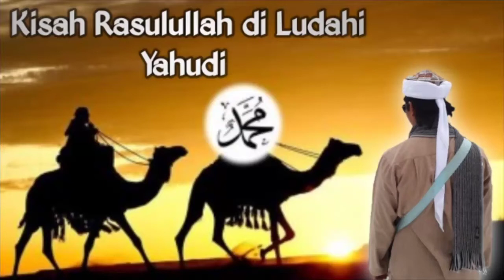KISAH RASULULLAH DI LUDAHI YAHUDI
Kisah Rasulullah di ludahi oleh seorang yahudi